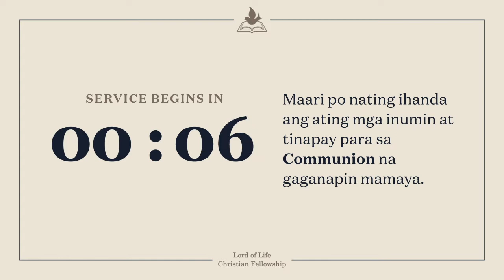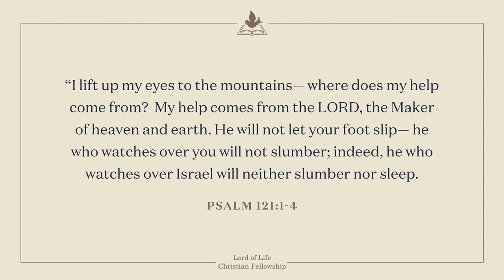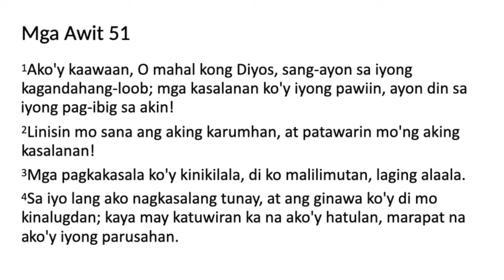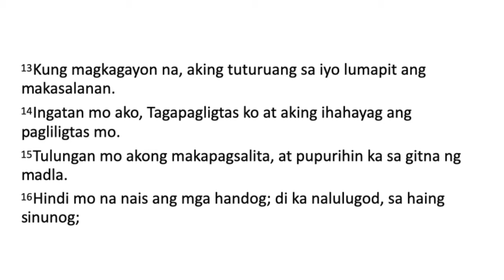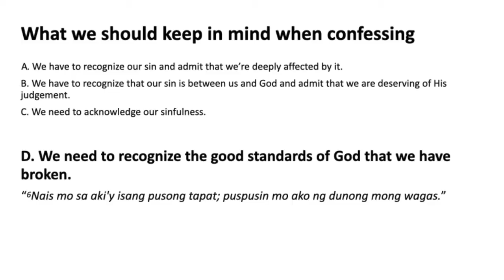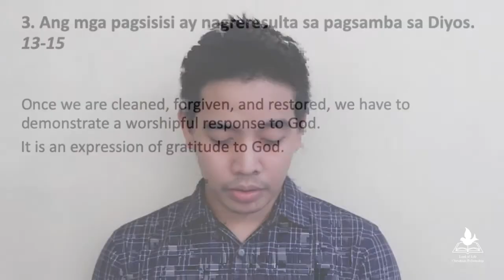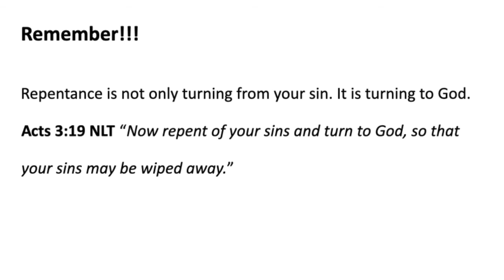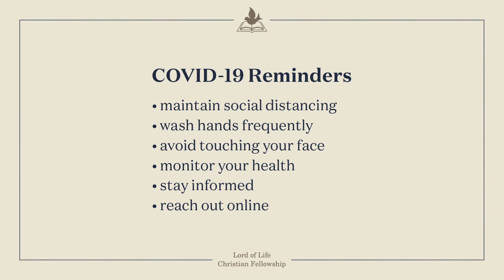LOLCF Worship Service - February 7, 2021 (Communion Sunday)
Lord of Life Christian Fellowship worship service on February 7, 2021. (Communion Sunday)

Speaker: Joey Tumanon
Topic: Ang Tunay na Pagsisisi
Text: Mga Awit 51